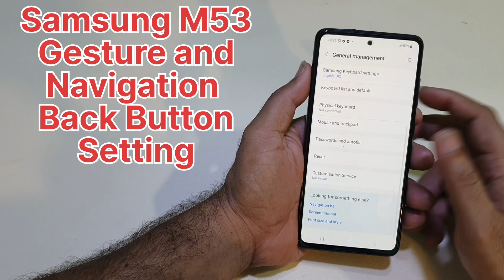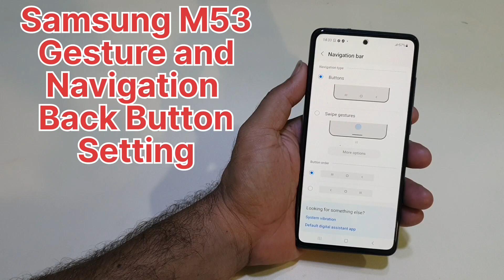Samsung M53 Back Keys Setting | Navigation Gesture